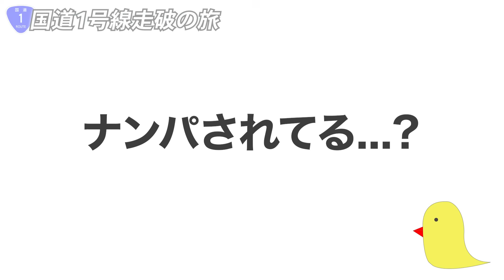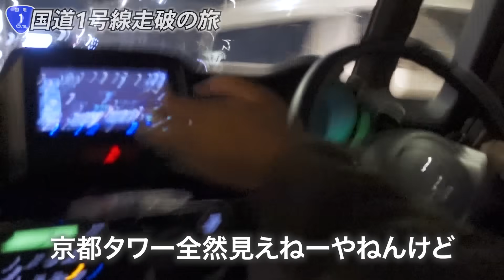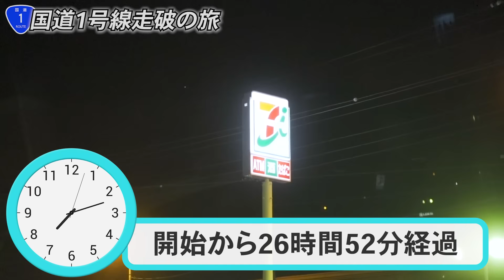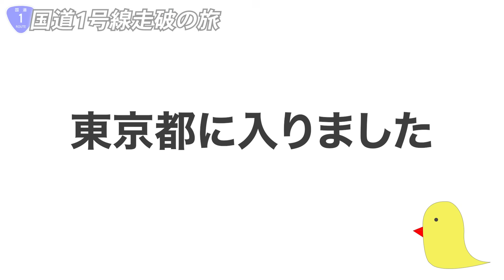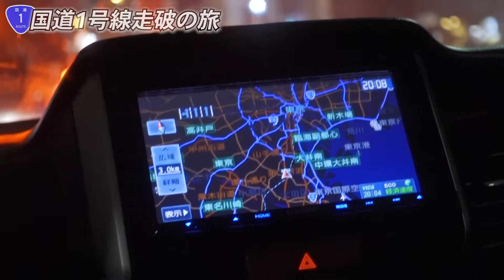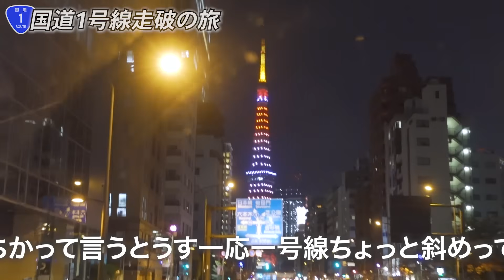【730km】24時間で国道1号線走破の旅 ｜大阪➡︎東京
国道走破シリーズは今回の動画で第三弾！いよいよ国道1号線を走破してきました🚗
いつもはある程度動画を分割するのですが、1号線はスタートから終わりまで見応えたっぷりの50分です🐤

⛳️各種SNS